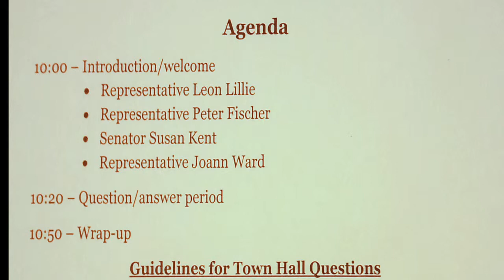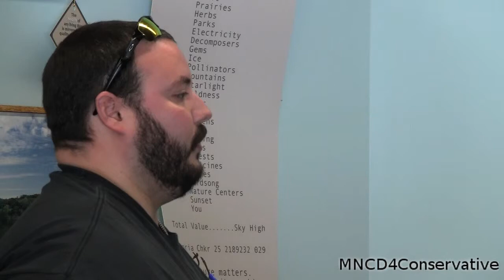SD43/53 Townhall 2013/3/4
Minnesota Legislature District Representatives from 53A, 43A, 43B held a townhall meeting on Sat Mar, 3, 2013 at 10am. Leon Lillie, Peter Fischer, Susan Kent, and Joann Ward attended.